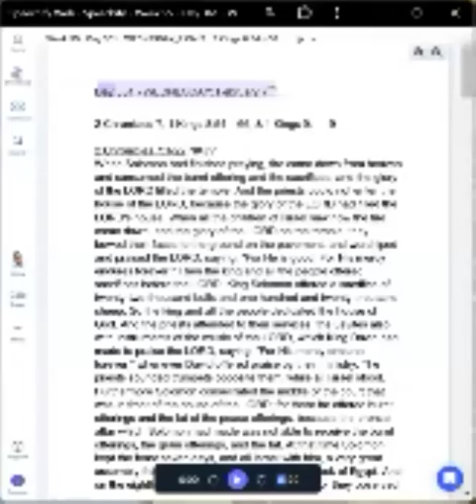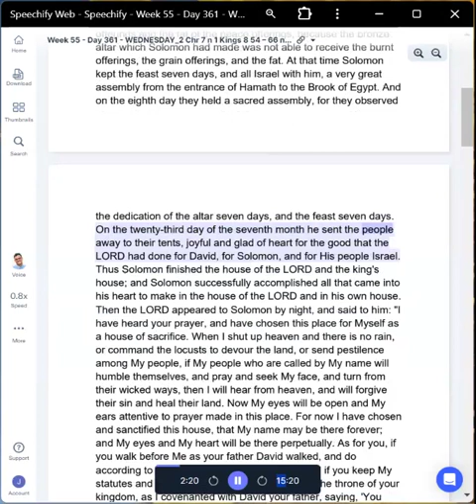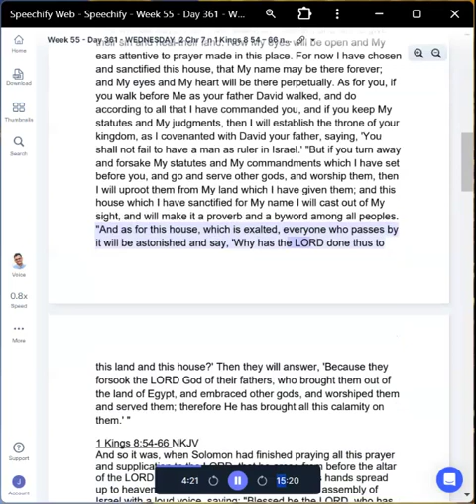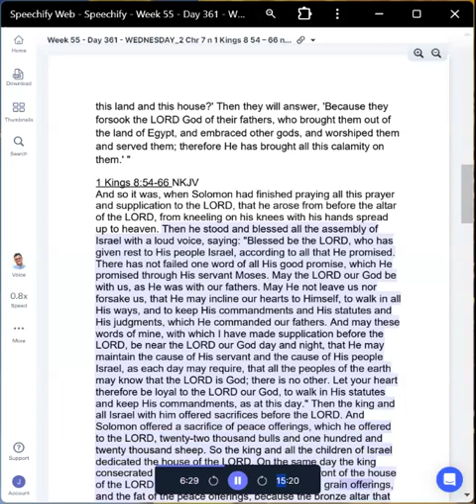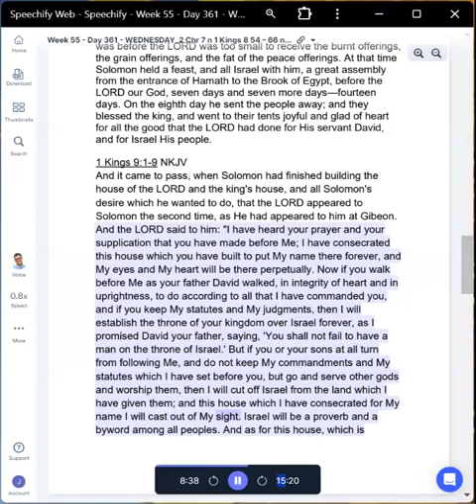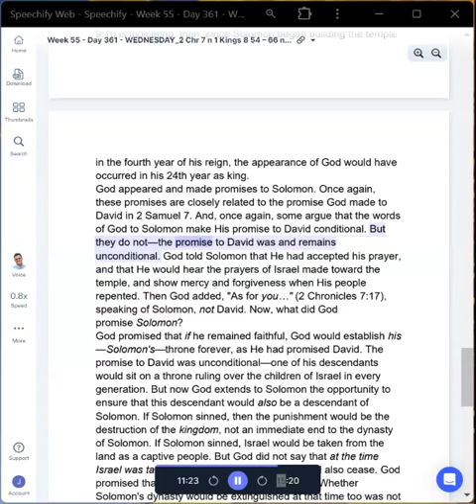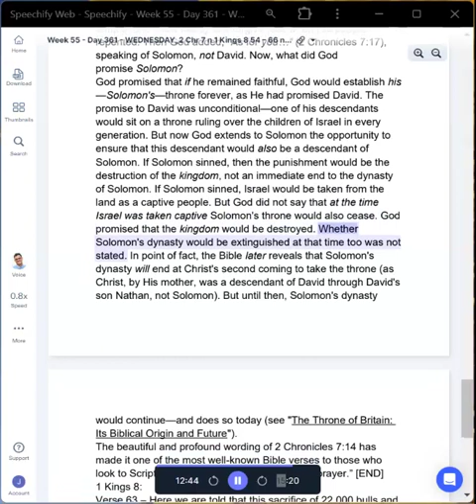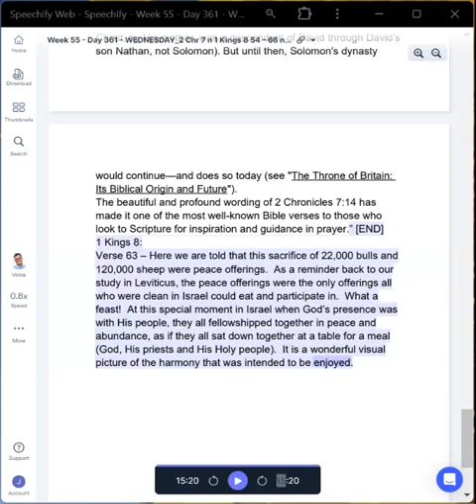Week 55 Day 361 WEDNESDAY 2 Chr 7 n 1 Kings 8 54 – 66 n 1 Kings 9 1 – 9